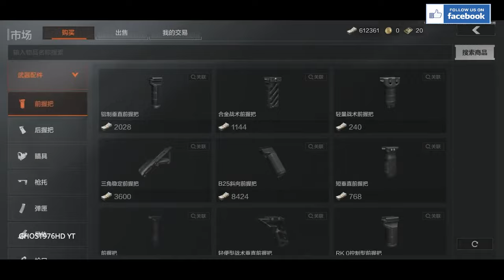ARENA BREAKOUT ('Escape Tarkov Mobile) TRAILER OFICIAL + ANDROID IOS GAMEPLAY + DOWNLOAD 2022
🔴INFORMATION GAME🔴
Name:Dark area breakout
Genre: Action/-/FPS/
Plataform: Android/IOS
Game Online:YES
STORAGE: 3.16 GB

0:00 trailer
2:40 trailer GAMEPLAY
5:17 GAMEPLAY HDR

ABOUT GAME:
Dark Zone Breakthrough" is a high-realistic hardcore shooting mobile game that creates a new immersive dark zone battlefield experience!
This is a battlefield full of unknowns and dangers, with a high degree of freedom of tactics and tactics. Successful evacuation from the dark zone is your ultimate goal. You can search all the way and come home full of loads, or you may be ambushed and lost everything.
The countdown has begun, be prepared, be careful, because this will be a tough battle!